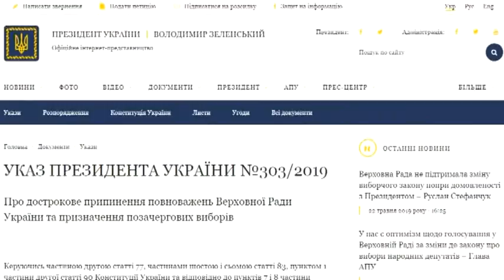Розпуск Верховної Ради і дострокові вибори — законні. Коментар адвоката